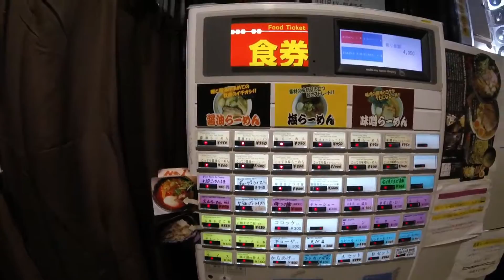Adventure No.2 Volcano Ramen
An amazing dinner at a place that serves spicy ramen in a stone bowl.